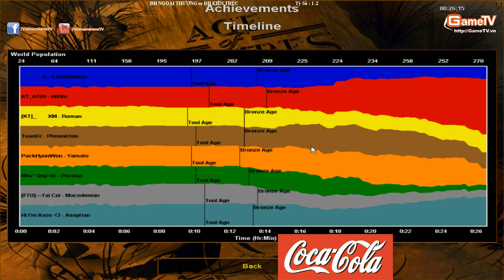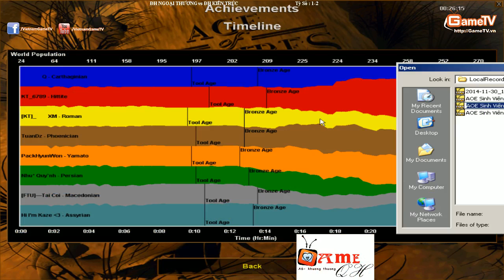AOE Sinh Viên 2014 Chung Kết, ĐH Ngoại Thương vs ĐH Kiến Trúc Trận 3